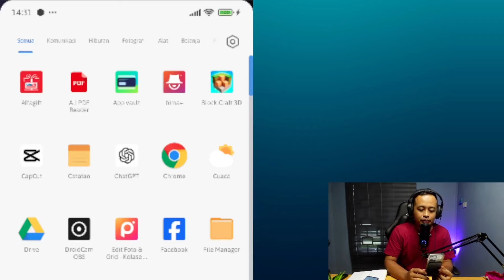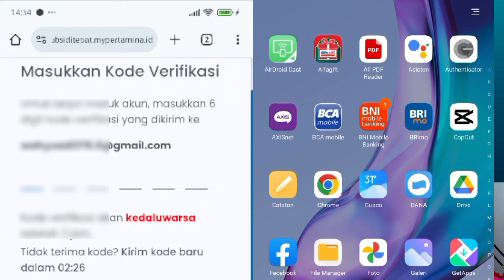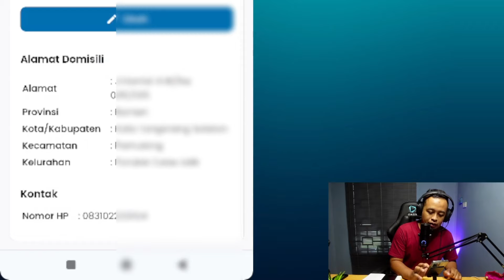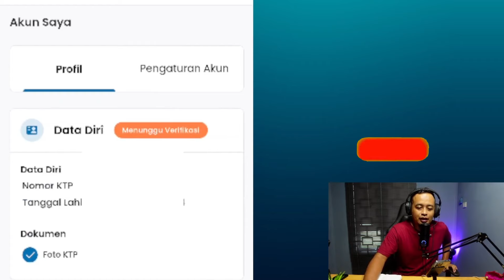Verifikasi Data Diri Anda Ditolak Subsidi tepat Mypertamina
Verifikasi Data diri Anda ditolak saat mendaftar subsidi tepat mypertamina, ini solusinya